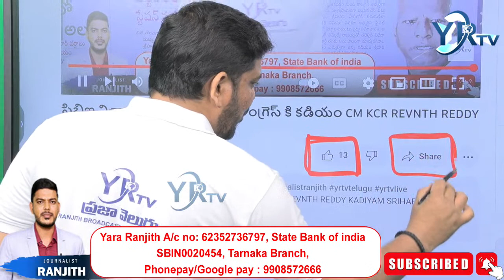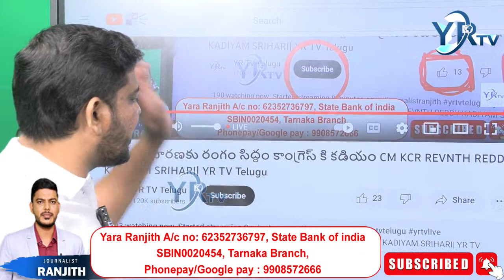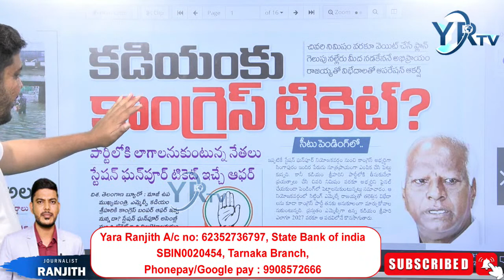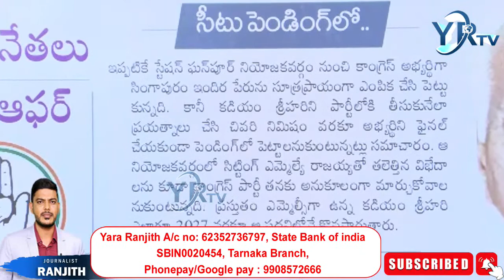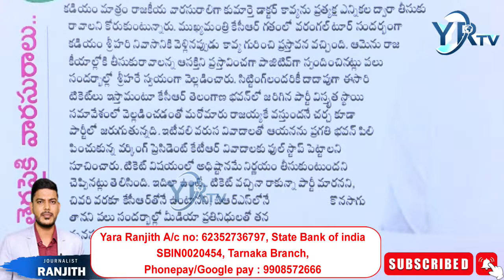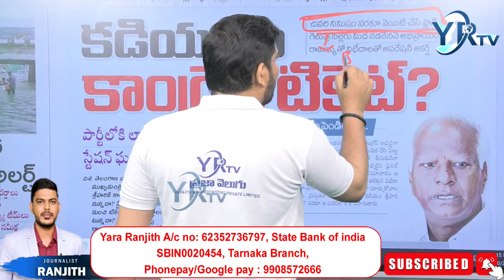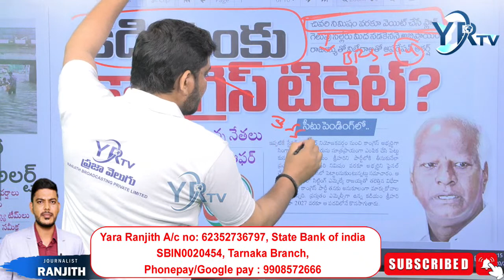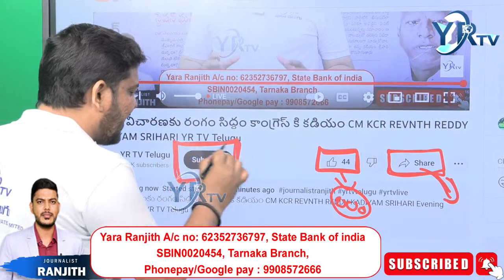కెసిఆర్ కు వెన్నుపోటు..? కడియం కాంగ్రెస్ గూటికి...? YRTV telugu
సిబిఐ విచారణకు రంగం సిద్ధం   కాంగ్రెస్ కి కడియం CM KCR REVNTH REDDY KADIYAM SRIHARI Evening News Paper  | YR TV Telugu